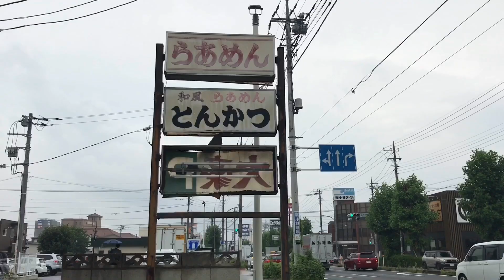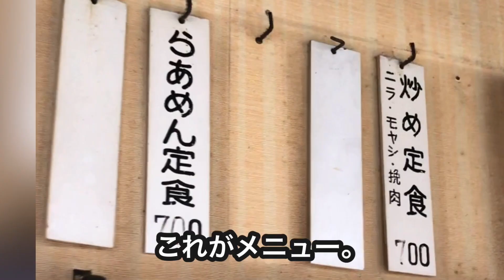衝撃！！絶メシロード対象店！潰れそうなラーメン屋(高崎市の大豪)に入ったらメニューが２つしか無くて衝撃的なことが！！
おそるおそるラーメン屋に入ってみる・・
まだ大丈夫ですか〜！？
奥の方から声が聞こえる。
大丈夫ですよと🙆‍♂️